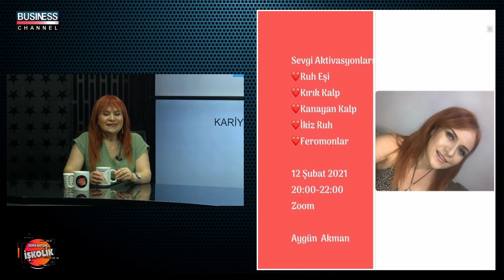SEMA BAYSAL ile İŞKOLİK l AYGÜN AKMAN İNSAN TASARIMI NEDİR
Business Channel'da Sema Baysal ile İşkolik programında, insan tasarımını (human design) anlattım. İnsanın benzersiz tasarımını anlatan bu sistem yediden yetmişe herkesi ilgilendiren ve herkesin bilmesi gereken, kişinin kendisine dair muhteşem bilgileri içinde barındırıyor. Kısacası bu sistem size,  kullanım klavuzunuzu veriyor.